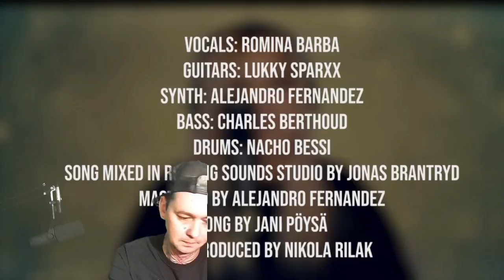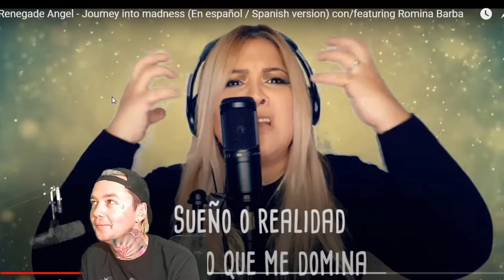Renegade Angel - Journey Into Madness (SPANISH VERSION) - Local Band Smokeout Reaction / Review